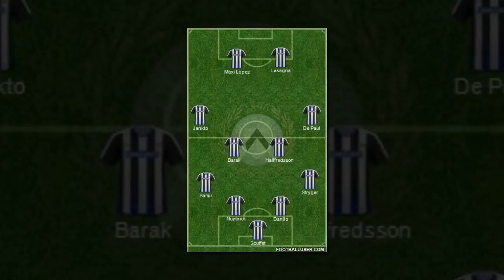Udinese e Genoa sono già al bivio.HD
I padroni di casa vengono da due brutte sconfitte nelle prime due giornate di campionato e gli ultimi giorni sono stati partircolarmente infoucati. GLi ospiti hanno conquistato un punto all'esordio, per poi subire una sconfitta contro la Juventus, dopo un buon primo tempo.